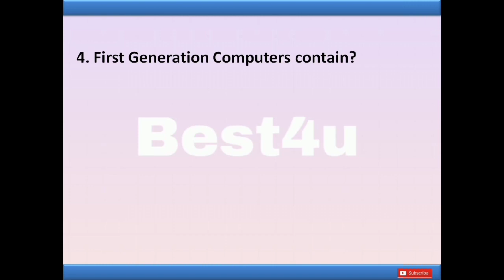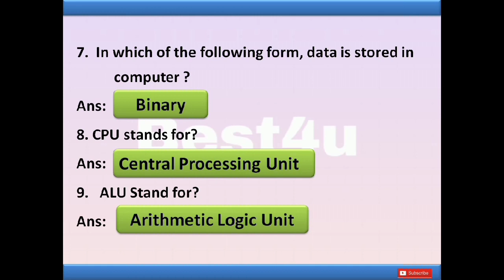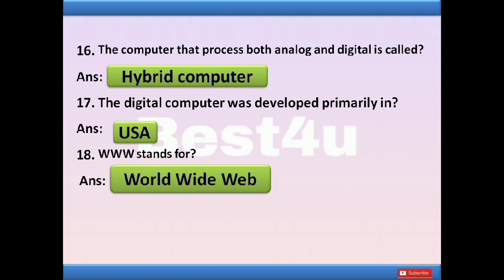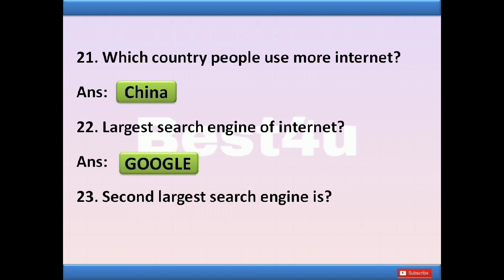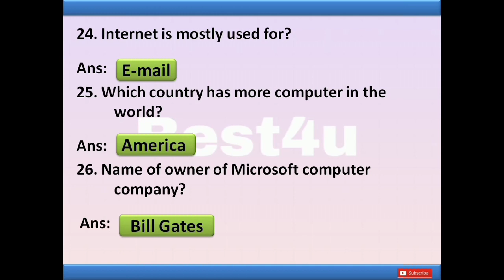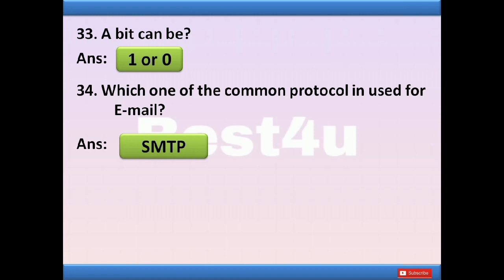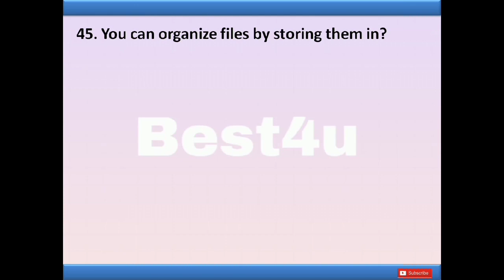50 Most Repeated Computer MCQ's for all kinds of test for PPSC FPSC NTS PTS CTS OTS Jobs 2020 Part-I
50 Most Repeated Computer MCQ's for all kinds of test for PPSC FPSC NTS PTS CTS OTS (Part-I) Jobs 2020
Job Test Preparation Computer MCQ's, Computer Operator,Data Entry Operator, Clerk etc Jobs 2020
Anyone Need PDF File For Computer MCQ's Preparation
Most Repeated Computer MCQ's for Job Test
Past MCQ's for Computer
Punjab Public Service Commission
Central Testing Services
National Testing Service - Pakistan
Federal Public Service Commission
Pakistan Testing Service
Anyone Need PDF For Computer MCQ's